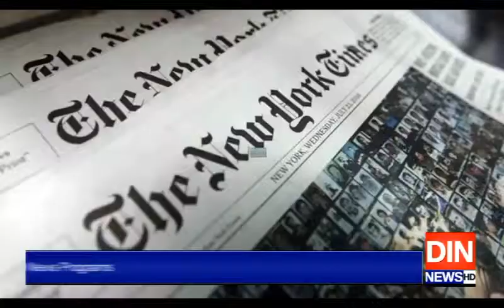دہلی فسادات:بھارتی پولیس نے جان بوجھ کر مسلمانوں کو نشانہ بنایا